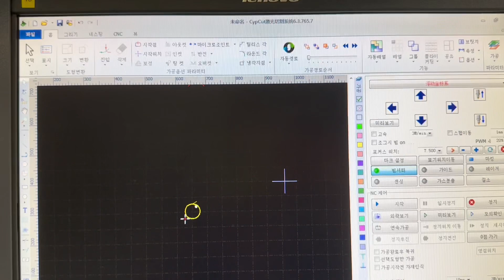10-20 mm thickness laser cutting machine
10-20 mm thickness laser cutting machine